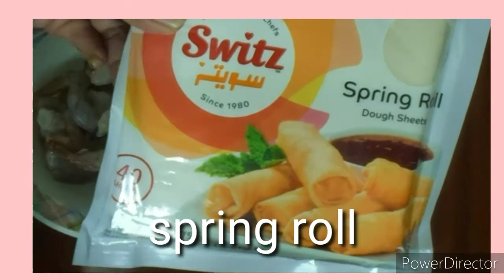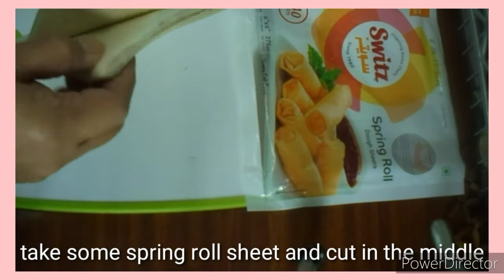Paano Magluto ng Fire Cracker Shirmp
BuhayOfw#Kuwait